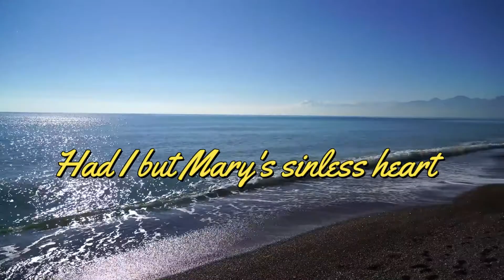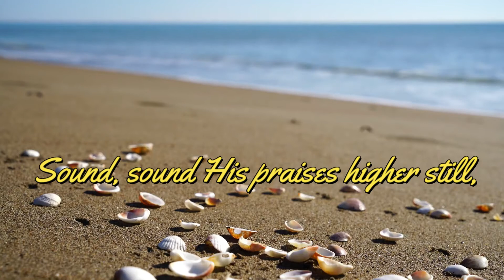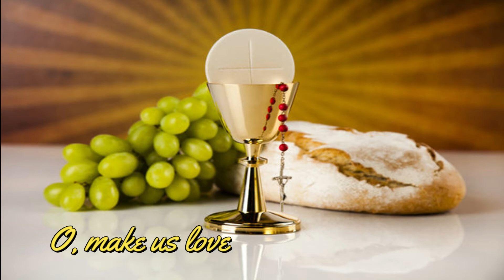Jesus, My Lord, My God, My All | Frederick W. Faber | With Lyrics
A very emotional hymn by Fr Frederick William Faber (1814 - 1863) about the sweetness and mightyness of Jesus Christ in form of the Blessed Sacrament.